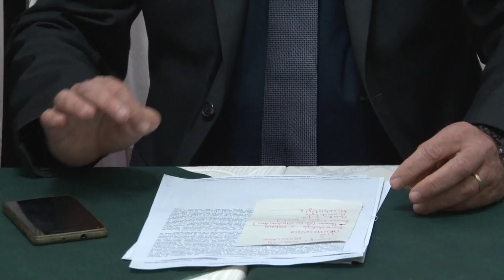Febbo: “Il project dell’Ospedale impoverisce la sanità teatina”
“Si chiama Project Financing ma in realtà è solo il depauperamento della Sanità Teatina". Lo dice il presidente della Commissione di Vigilanza della Regione Abruzzo, Mauro Febbo, che torna a criticare il progetto di finanza per l’ospedale di Chieti. Il collega di partito e deputato di Forza Italia, Fabrizio Di Stefano, presenterà una interrogazione al Ministro Lorenzin e sottoporrà un quesito all'Anac.